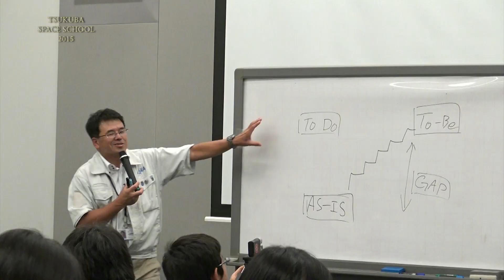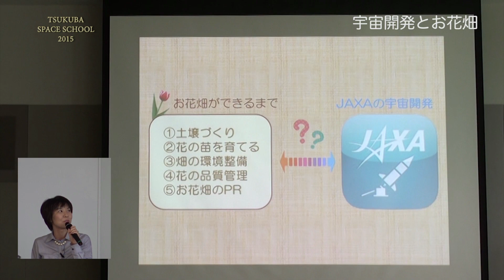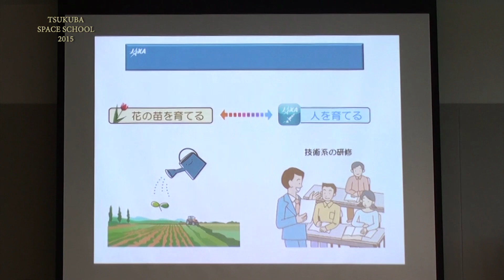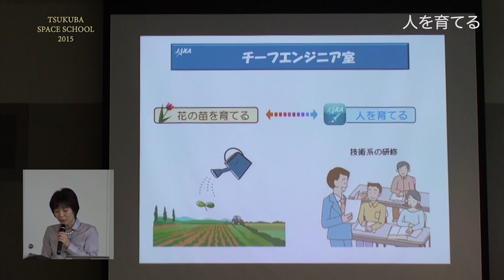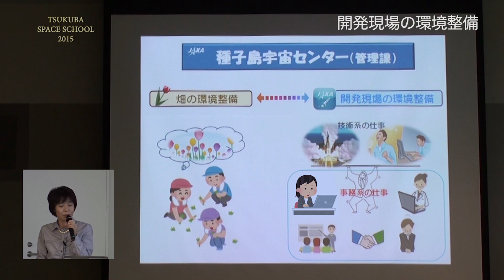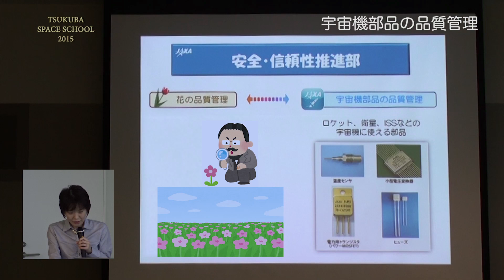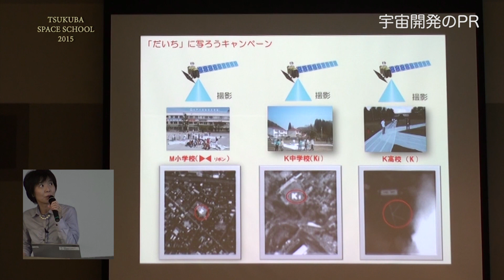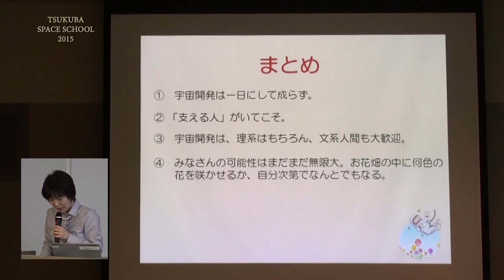【宇宙教育テレビ】宇宙開発とお花畑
2015年8月に実施したJAXA筑波スペーススクール2015で収録した映像教材です。
筑波宇宙センター安全・信頼性推進部の職員による講義では、JAXAの宇宙開発を陰で支えるさまざまな職務について学ぶことができます。
下記は安全・信頼性推進部のHPです。